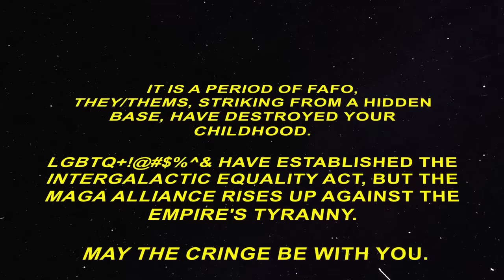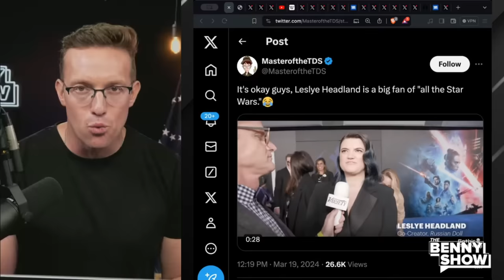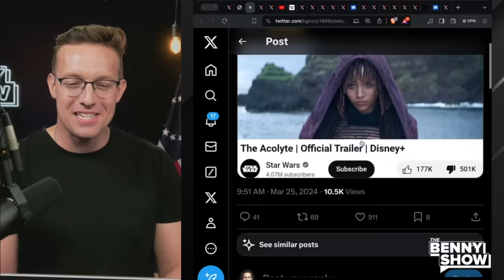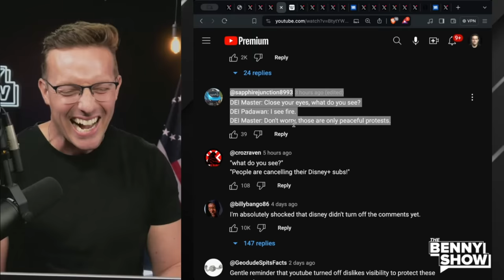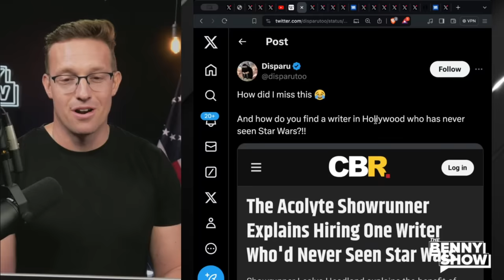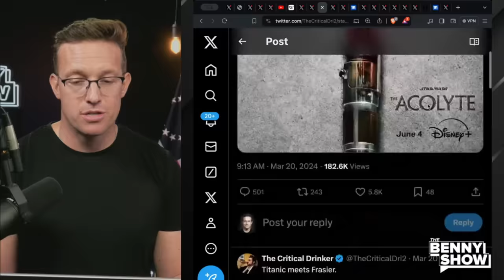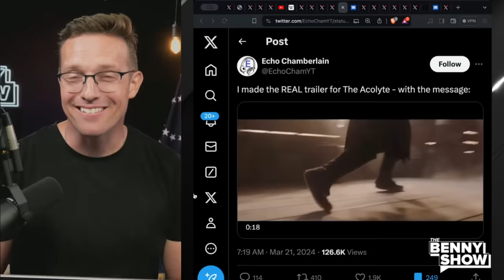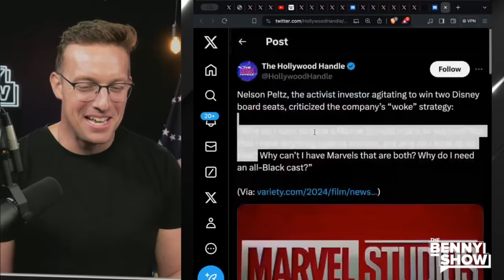Disney Star Wars 'Acolyte' Trailer NUKED Into Sun With +500K Dislikes | Disney DELETING in PANIC 🤣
Internet REKS Disney yet again with their latest galactic embarrassment- STAR WARS TOO?!